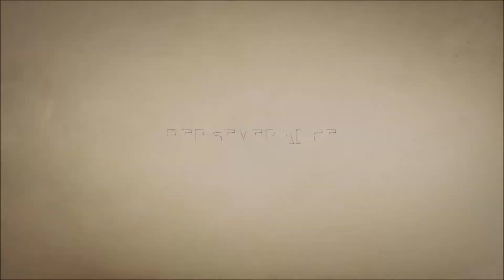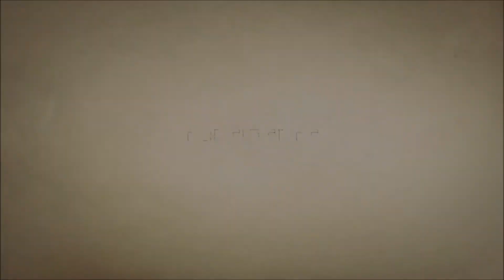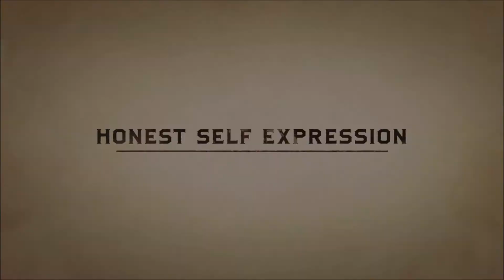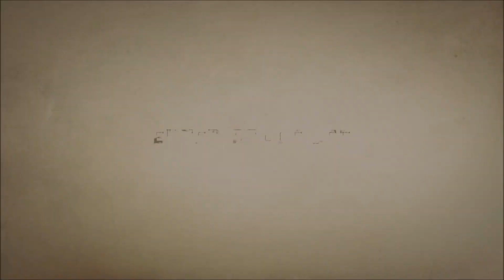Брюс Ли - Искусство борьбы без борьбы